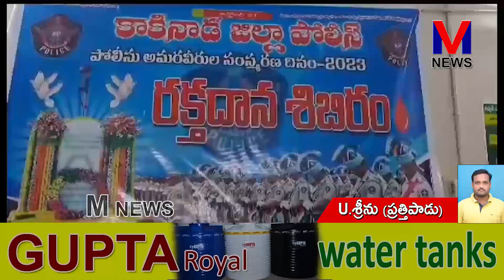పోలీస్ అమరవీరుల సంస్మరణదినోత్సవల్లో భాగంగా ప్రత్తిపాడు సర్కిల్ పరిధిలో రక్తదానo ||M NEWS TELUGU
పోలీస్ అమరవీరుల సంస్మరణదినోత్సవ వారోత్సవాల్లో భాగంగా ప్రత్తిపాడు సర్కిల్  పరిధిలో కమ్యూనిటీ హెల్త్ కేర్ సెంటర్లో ఏర్పాటుచేసిన రక్తదాన శిబిరాన్ని ప్రత్తిపాడు సర్కిల్ ఇన్స్పెక్టర్ శేఖర్ బాబు, చేతుల మీదుగా ప్రారంభించారు.||M NEWS TELUGU